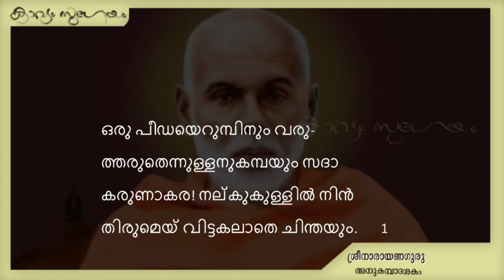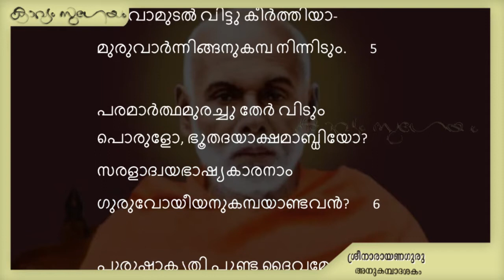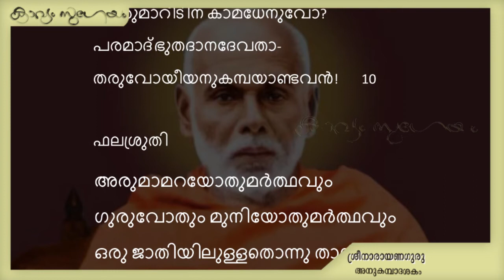Anukampadashakam| അനുകമ്പാദശകം | Sreenarayanaguru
. അനുകമ്പാദശകം-ശ്രീനാരായണഗുരു